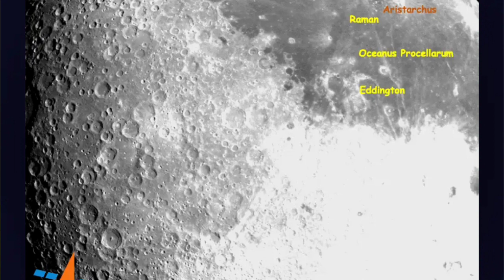India's Moon Mission Creates History